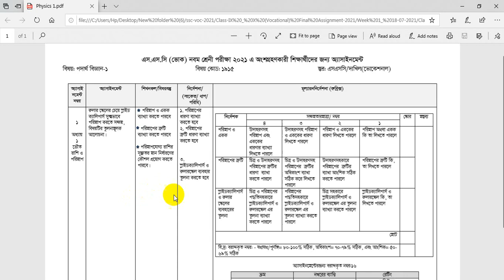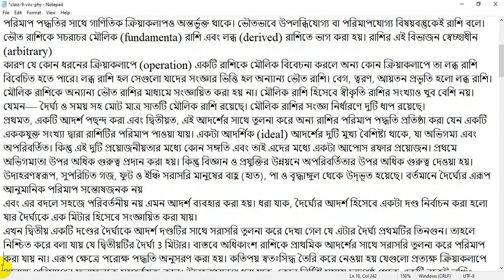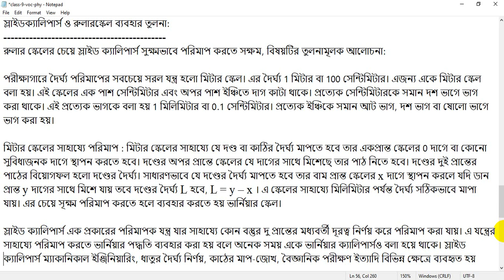Class 9 Vocational Physics Assignment 1st week || Physics 1 Assignment || ১ম সপ্তাহ পদার্থ বিজ্ঞান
ভোকেশনাল ১ম সপ্তাহ পদার্থ বিজ্ঞান এসাইনমেন্ট উত্তর

👉 নবম শ্রেণির ৩য় সপ্তাহের ভোকেশনাল সিভিল কনস্ট্রাকশন -২ ( প্রথম পত্র )  এর এসাইনমেন্ট নং- ১ এর উত্তর-

👉 নবম শ্রেণির ৩য় সপ্তাহের ভোকেশনাল ওয়েল্ডিং এন্ড ফেব্রিকেশন -২ ( প্রথম পত্র ) এর এসাইনমেন্ট নং- ১ এর উত্তর

👉 নবম শ্রেণির ২য় সপ্তাহের ভোকেশনাল জেনারেল ইলেকট্রিক্যাল ওয়াকর্স -১ ( প্রথম পত্র ) এর এসাইনমেন্ট নং- ২ এর উত্তর

👉 নবম শ্রেণির ২য় সপ্তাহের ভোকেশনাল কম্পিউটার ও তথ্য প্রযুক্তি -১ ( প্রথম পত্র ) এর এসাইনমেন্ট নং- ২ এর উত্তর

🔻1st Week Class: 9  ( Vocational ):⬇️⬇️

👉 নবম শ্রেণির ১ম সপ্তাহের ভোকেশনাল কম্পিউটার ও তথ্য প্রযুক্তি -১ ( প্রথম পত্র ) এর এসাইনমেন্ট নং- ১ এর উত্তর